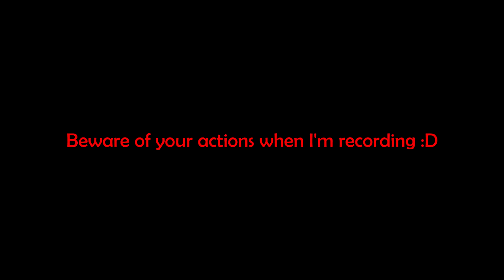Dragon Fart.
Dafall3n destroying his underwear.